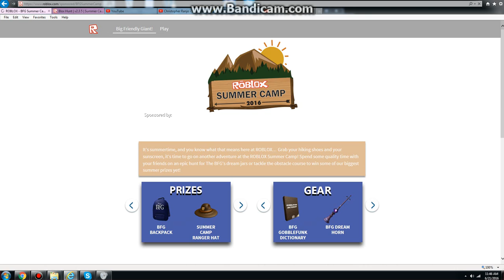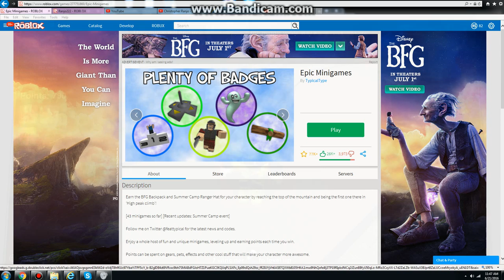Roblox Epic Minigames (Part 1) Take your time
Sometimes you have to take your time. But its up to you.